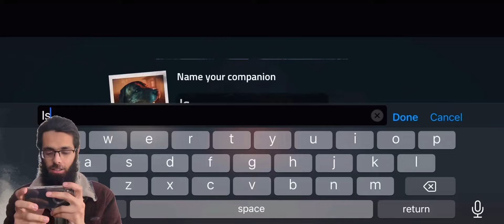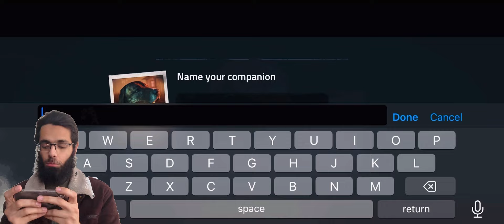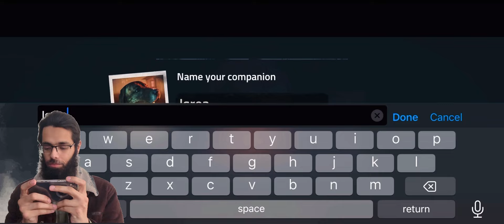Mobile Best Zombie Game | Into The Dead 2 Gameplay Part 3/4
Hi everyone this is a best game of zombies.In this video I play the part 3/4 of ( Into the dead 2 ) Game.This is a story mood and Emotional game.You can play this game on IOS and Android.Full watch the game and Like , Comment and also ( Subscribe ) our channel for more new videos.

THANKS 😊